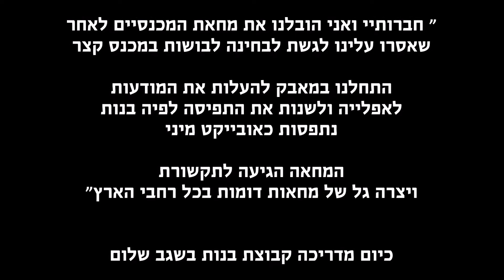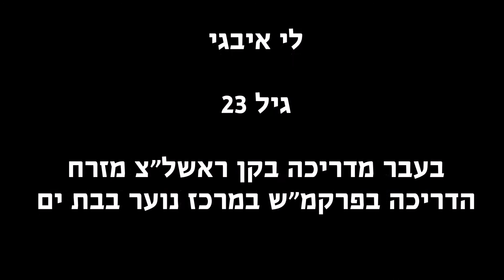פרויקטים פמיניסטים בנוער העובד והלומד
מצגת שהוכנה כחלק מההכנות התנועתיות ליום האישה 2016.